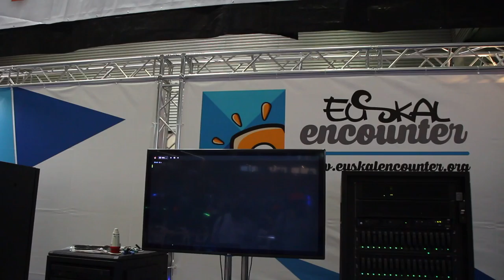EE24 11º/13 Euskal Encounter 2016